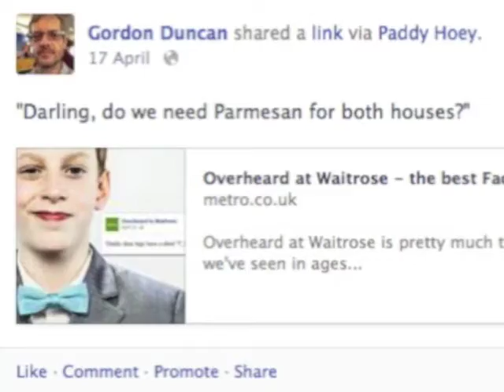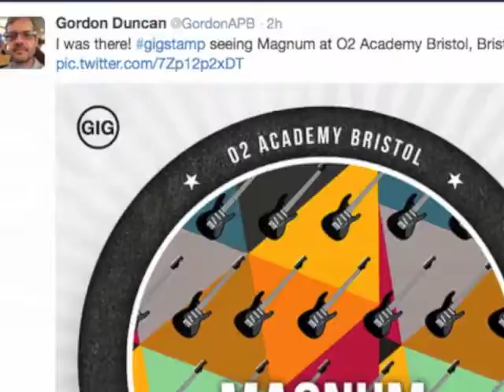Gordon Duncan - My Squared Life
My module 1 project for Google Squared digital marketing course.